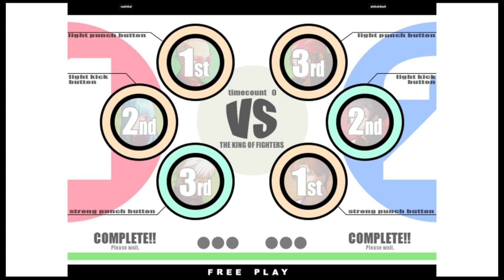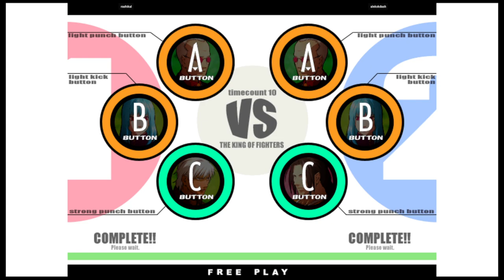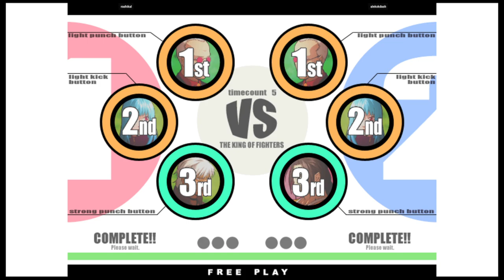KOF XI | rashikal VS alekxkdash | 🇺🇸🇺🇸 Fightcade eSports 11/23/2023